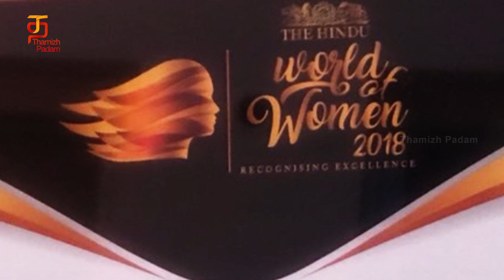Nayanthara speaks about her love with Vignesh Shivan at Stage | Actress Nayanthara | World Of Women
Nayanthara speaks about her love with Vignesh Shivan at Stage. Nayanthara and Vignesh Shivan have never admitted to their relationship publicly. But, it is quite evident from the latter's social media posts. Vignesh never misses an opportunity to appreciate or thank his lady luck.

Recently, Nayanthara won an award at a show hosted by a media firm in Chennai. While receiving the award for Excellence in Entertainment, Nayan gave an acceptance speech that confirmed the couple's relationship.

She said, "I thank my mom, dad, brother and 'fiancé' for constantly supporting me. This awards show is a lot different from all the film awards shows that I had attended so far. I will go back home even more inspired after seeing all the women achievers around me."

Calling Vignesh her 'fiancé' is indeed the first time that Nayanthara has openly admitted to her relationship on a public forum. This has sparked rumours about the couple tying the knot sometime in 2018.

Vignesh Shivan gave Nayan, the biggest hit of her career, Naanum Rowdy Dhaan, post her comeback. It is said that the two started dating each on the sets of the film. The film turned out to be a milestone in both their careers.